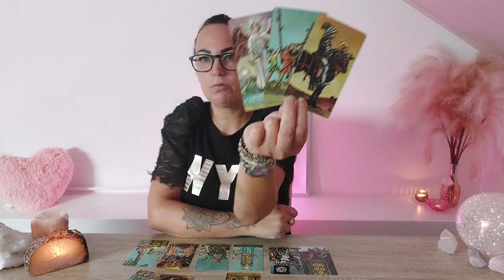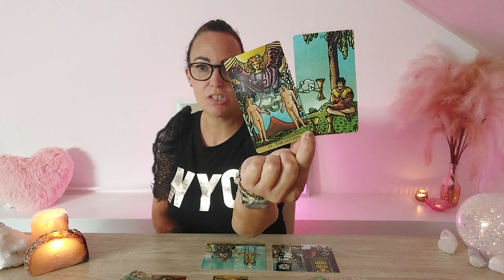Leeuw Na een pijnlijk einde, komt er een keuze in de liefde! wat voor succes zorgt!